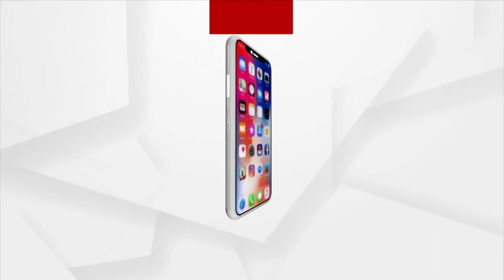ସମସ୍ତ ହକି ଖେଳାଳିଙ୍କୁ ସ୍ବାଗତ କଲେ : ପଦ୍ମଶ୍ରୀ ଦିଲୀପ ତିର୍କି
ଭାରତୀୟ ପୁରୁଷ ହକି ଦଳର ବିରେନ୍ଦ୍ର ଲାକ୍ରା ଓ ଅମିତ ରୋହିଦାସ ତଥା ମହିଳା ହକି ଦଳର ଦୀପଗ୍ରେସ ଏକ୍କା ଏବଂ ନମିତା ଟପ୍ପୋ ଘରକୁ ବାହୁଡିଛନ୍ତି । ପଦ୍ମଶ୍ରୀ ଦିଲୀପ ତିର୍କିଙ୍କ ଉପସ୍ଥିତି ରହି ସମସ୍ତ ଖେଳାଳିଙ୍କୁ ସ୍ବାଗତ ଜଣାଇଥିଲା ।